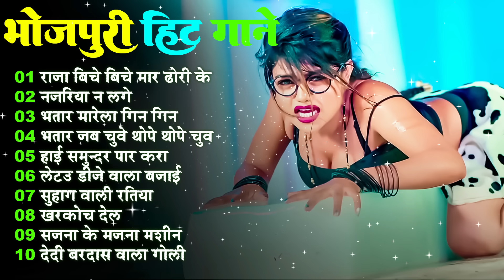2024 का सारे हीट गानें एक साथ | Top 19 Bhojpuri Hit Songs Jukebox | Nonstop Bhojpuri Hit Songs 2024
High Speed Bhojpuri

2024 का सारे हीट गानें एक साथ | Top 19 Bhojpuri Hit Songs Jukebox | Nonstop Bhojpuri Hit Songs 2024
2024 का सारे हीट गानें एक साथ | Top 19 Bhojpuri Hit Songs Jukebox | Nonstop Bhojpuri Hit Songs 2024
2024 का सारे हीट गानें एक साथ | Top 19 Bhojpuri Hit Songs Jukebox | Nonstop Bhojpuri Hit Songs 2024
♪JioSaavn :-
♪Resso :-
♪Wynk :-
♪Hungama :-
♪Amazon Music :-
♪Gaana:-
♪YouTube Music :-

© All Copyrights Reserved To Riya Films